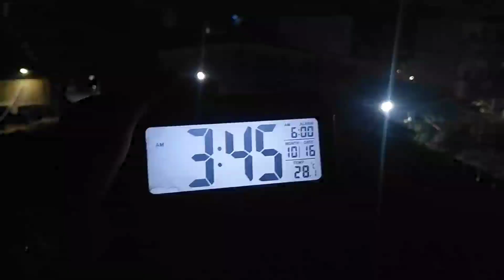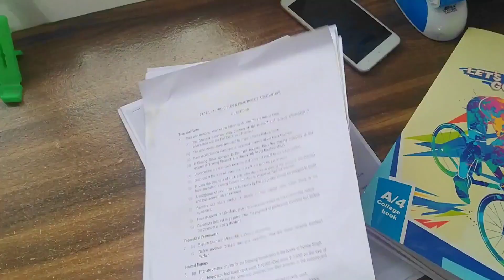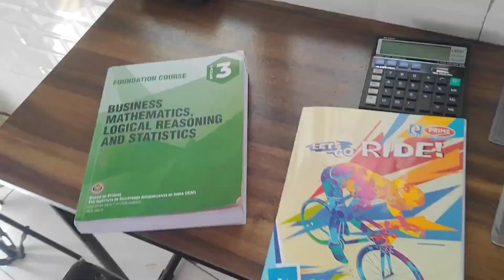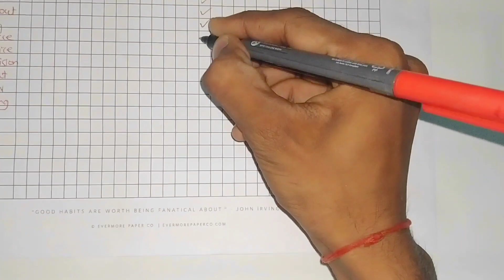CA Aspirant | 75dayshard Challenge Day-1 | Study Vlog 📚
CA Aspirant | 75dayshard Challenge Day - 01 | Study Vlog 📚 | studyvlog caaspirant cafoundation ( 17 Oct 2023, Monday )

Product I use👇
Urban Terrain 27.5T Mountain Cycle:
Study Lamp:
Orpat OT-512GT Calculator:
KDM M8 Earphone with mic:
Lifelong PVC Hex Dumbbells Pack of 2:
Tripod:
Digital Clock:
Atomic Habits:
Attitude is Everything:

Love❤️& Respect ✊
Roshan Gupta

Tags -
Early wakeup challenge
A productive day in a life of a CA Aspirant
A day in a life of a ca student
CA foundation exam vlog
The Roshan Gupta
The Roshan Gupta Vlogs
theroshanguptavlogs
75 Days Hard Challenge for students
Students 75days hard challenge
Productive study vlog
Productive Vlog
Early wakeup motivation
Daily life of a CA aspirants
Honest day in a life of ca student